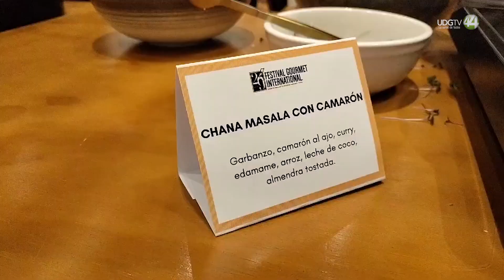Presentan la XXIX edición del Festival Gourmet Internacional: El evento de arranque en Vallarta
Con la presencia de destacados chefs, empresarios y autoridades locales, se llevó a cabo la presentación oficial de la 29ª edición del Festival Gourmet Internacional en las instalaciones del hotel Secrets. Este evento, que se ha convertido en un símbolo de la alta cocina en México, promete nuevamente ser el arranque de la temporada alta en Puerto Vallarta, Riviera Nayarit y Tepic.